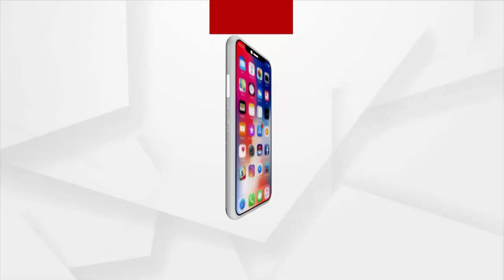HEADLINES 6PM | 2 NOV 2021 | Argus News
+ପଦ୍ମପୁର ଅଞ୍ଚଳରେ ଚଢାଉ କଲା ଜଗତପୁର ଥାନା ପୋଲିସ
+ପୁଣି ରାଜଧାନୀରୁ ଧଳାଜହର ଜବତ
+ବାଦାମବାଡ଼ି ଛକରେ ଥିବା KFC ଉପରେ ଚଢାଉ
+କାହିଁକି ଓଡ଼ିଶା ତିଆରି କରିପାରୁନି ଅନ୍ତର୍ଜାତୀୟ କ୍ରିକେଟର ?
+ଆଜି ଧନତେରାସ, ଧନର ଦେବତା ଧନ୍ବନ୍ତରୀଙ୍କ ପୂଜାର୍ଚ୍ଚନା
+ସବୁଜ ବାଣକୁ ଅନୁମତି ପରେ ଲୋକଙ୍କ ମଧ୍ୟରେ ଉତ୍ସାହ